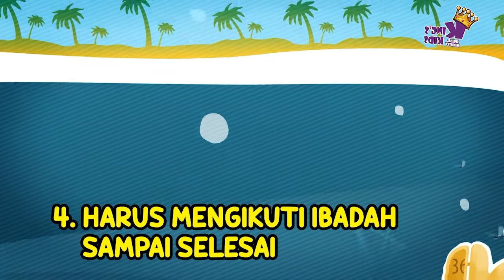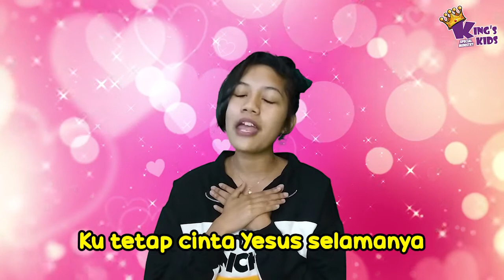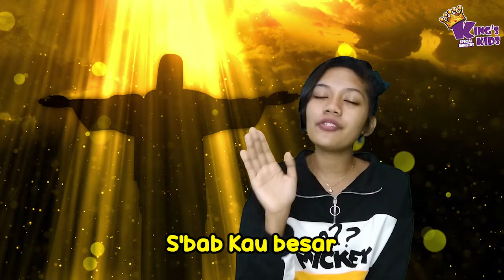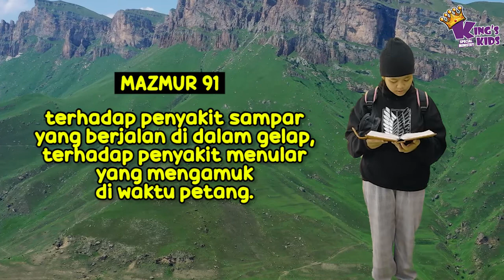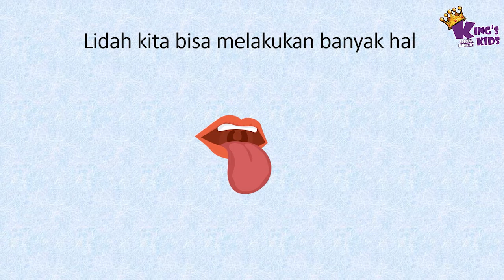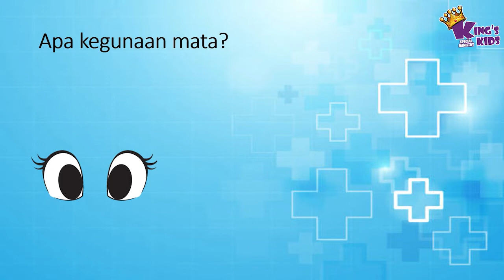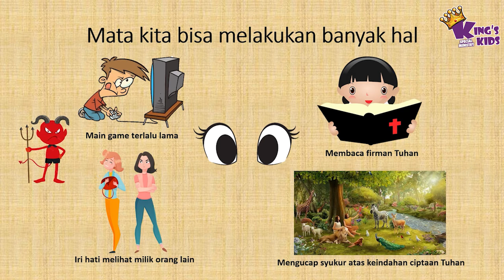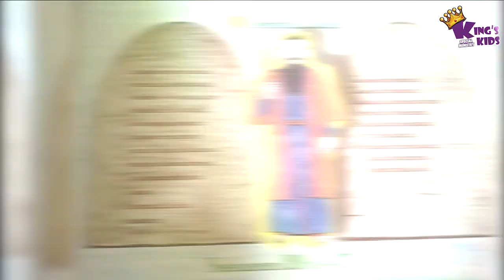JANGAN BERBOHONG DAN IRI KEPADA ORANG LAIN - King's Kids Online - 31 Juli 2022